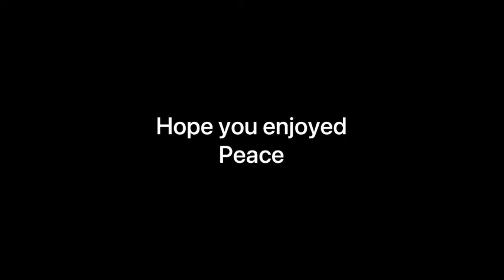Gene Grind in Knockout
In today's video I play Gene in knockout and I push her as I get a ten game win streak! The video ends when I lose. Sub and like if you enjoy my content. Next week I'll do some brawl stars but I'll try for 2 among us videos, and I'll upload my Monthly COD series #1

If you enjoy then make sure to check out some of my other brawl stars content!